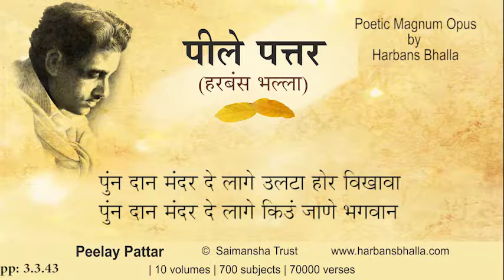Punya PeelayPattar HarbansBhalla Poetry Punjabi-3 3 43